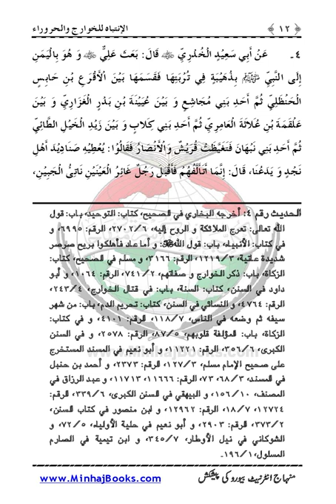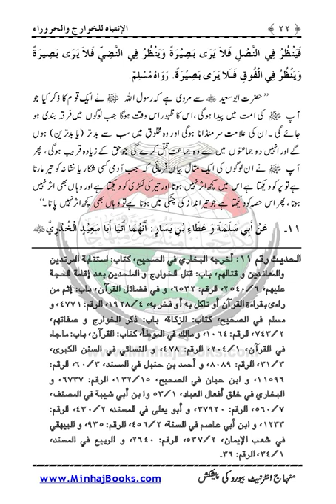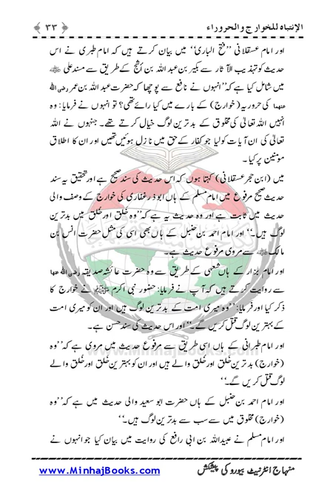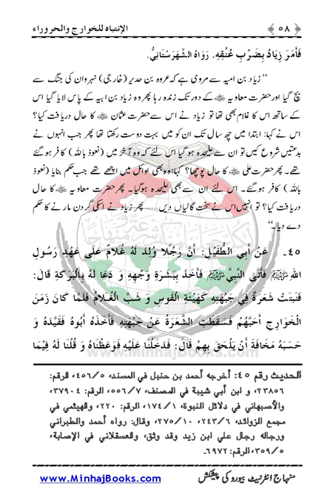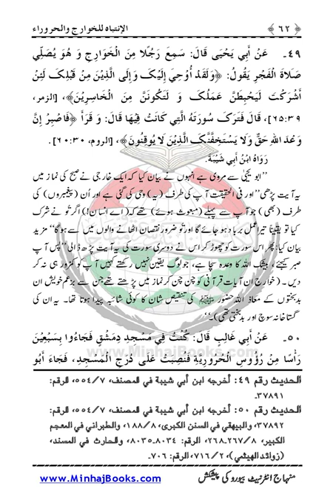AL-IRHAB WA FITNA AL-KHAWARIJ (FATWA) |Dr Muhammad Tahir ul Qadri| Minhaj ul Quran Book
Quran Stories,
Islamic Stories,
Prophet Stories,
Prophet Muhammad,

EngineerMuhammadAliMirza
bilali habeşi
ilk ezan
bilali habeşi ezan
bilal ezan
film sahneleri

islamic video
true story
allah ho akbar
قران
قران كريم

Merciful Servant,
iLovUAllah,
Muhammad Allah
Ahmed, Giasuddin
Allah
Allah (hu) akbar
amal
Anno Hegirae
Armenian Genocide
Dome of the Rock
Eid al-Adha
Eid al-Fitr
faqir (fakir)
Hasbuna Allah

Quran Recitation,
Quran Sharif,
Quran Pak,
Quran Translation in Urdu,
Quran Lofi,

فری قرآن ایجوکیشن
EngineerMuhammadAliMirza(CompleteLecturesChannel)
EngineerMuhammadAliMirza - OfficialChannel